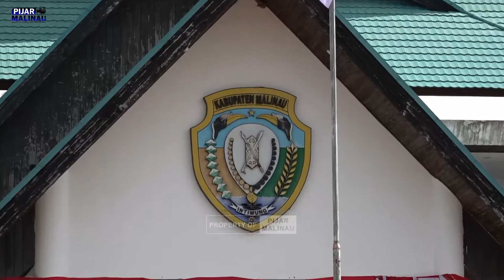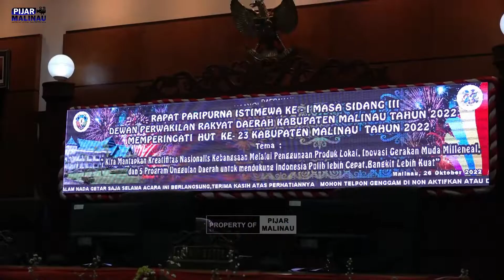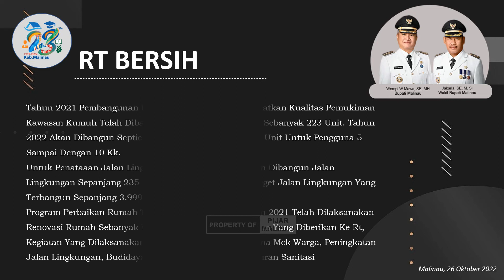RAPAT PARIPURNA ISTIMEWA, HUT KE 23 TAHUN KABUPATEN MALINAU